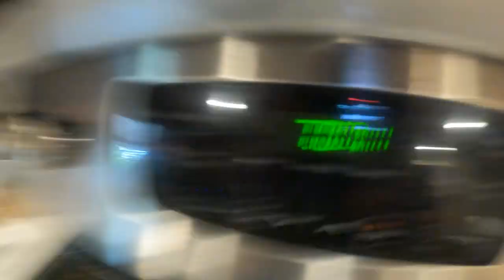Shooting For Papillon Magazine In NY!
Hope You Enjoy This Video! More Videos Coming Out In The Future!
All Pictures Were Taking By Me and Not Pictures From Google, Same With all Videos!